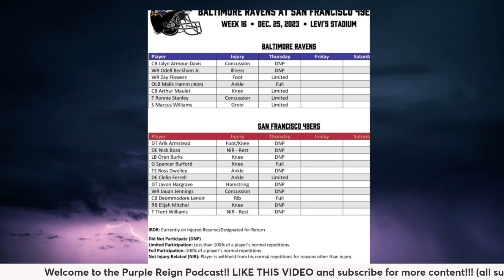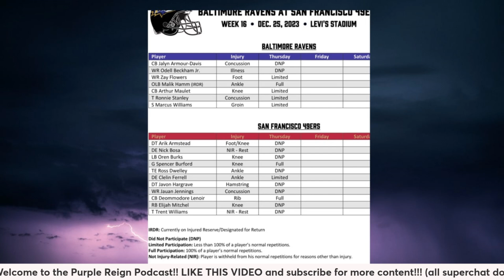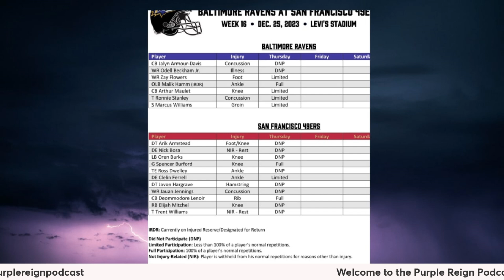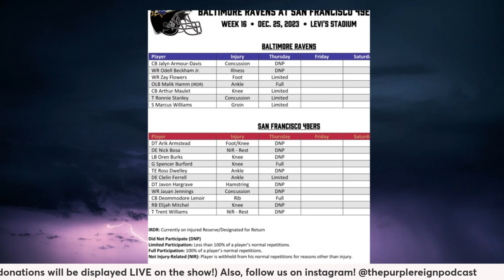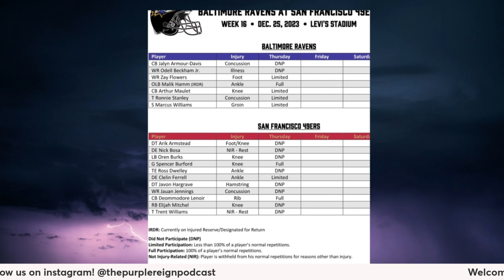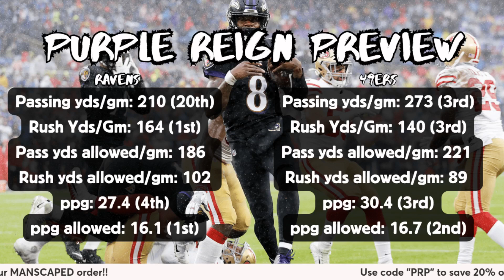PREVIEW: Ravens vs 49ers Christmas Day Showdown!!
In this episode of the Purple Reign Report, Sutton and Simply preview the Ravens HUGE Christmas night showdown vs the SF 49ers. The guys give their keys to victory, key matchups, and score predictions!! Comment your score predictions for this game below!!

0:00 - INTRO
2:47 - HEALTH REPORT
7:25 - MATCHUP BREAKDOWN
9:30 - KEYS TO VICTORY
16:30 - SCORE PREDICTIONS